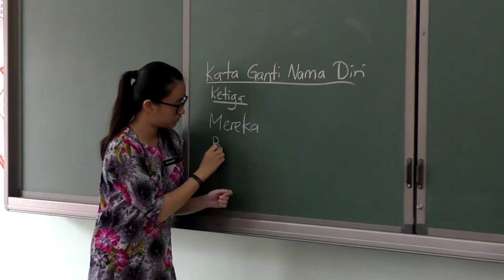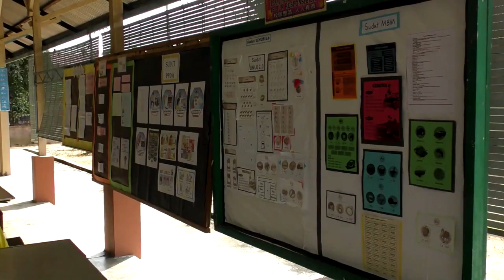教部遵循不解散不关闭 拟合并五公里微型小学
国内有近3千所微型小学，华小占了5分之1。教育部长拿督斯里马哈基尔指出，政府每年必须拨出20亿令吉协助微型小学维持运作，每一名学生的教育费用就多达6万7千令吉，是普通学校学生的十多倍。在不关闭不解散的理念下，教育部计划让5公里范围内、同源流的微型小学合并，资源共享，物尽其用。

拿督斯里马哈基尔（教育部长）：”直径少于五公里的就合并，这是来自砂拉越领袖的意见，那么我们把附近五公里学校合并，比如把四所合并在一起，所有老师都集中到一个教育场所下。“